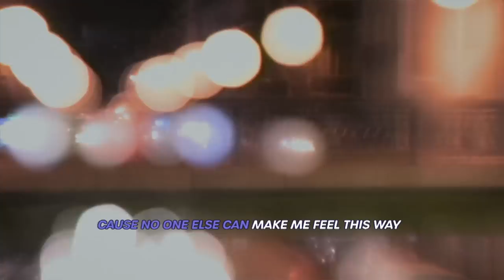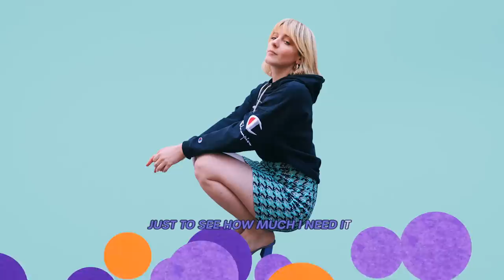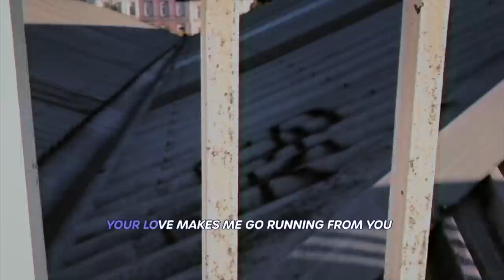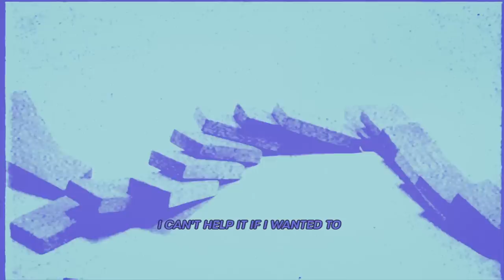Helen - Hit And Run (Official Video)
The official YouTube channel of Helen. Born in Romania, Helen graduated at the jazz conservatories of Bucharest (RO) and Groningen (NL). Helen quickly built a name for herself as a songwriter and singer for acts worldwide. Helen blends R&B and soul with brave new age electro synths and sublime lyrics that can’t be overlooked accompanied by Helen’s unique voice and melodies. Singles by Helen include “Mad love”, “Feel” and “Tell Me” which features the Romanian producer duo ‘It’s Different’. Various appearances on Belgian TV and radio stations, an opening slot with FKJ, and a solo show at Eurosonic 2019 have established Helen as one of the most exciting new pop artists in Europe.